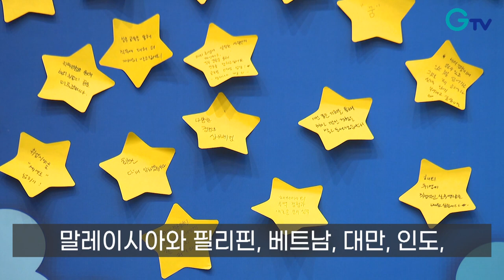[자막뉴스] 청년이라면 묻지도 따지지도 않고해외 기업 연수가 공짜~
[rep]
경기도가 청년들에게 더 고른 기회를 주기 위해 해외 취창업 기회 확충 프로그램을 마련했습니다.

[stand up] 해외대학 연수인 경기청년 사다리 프로그램을 확대한 개념인데요. 해외 현지 기업에서 한 달간 일자리체험을 하는 겁니다.

말레이시아와 필리핀, 베트남, 대만, 인도, 일본, 우즈베키스탄 등 7개국 35개 기업이 참여

실무언어와 직무교육, 멘토링, 기업 방문, 무역마케팅 실습 등이 운영됩니다.

참여자에게는 해외기업 체험프로그램과 숙식, 항공비 등 1인당 850만 원 상당이 지원

100명 모집에 388명이 몰릴 정도로 반응이 좋았습니다.

“많이 부딪히고 도전하시고 또 실패도 해보고 좌절도 해보고 또 작은 성공도 맛보시고 그런 경험 속에서 하고 싶은 일, 여러분의 행복, 저는 그런 걸 많이 결정할 거라고 생각을 해요.”